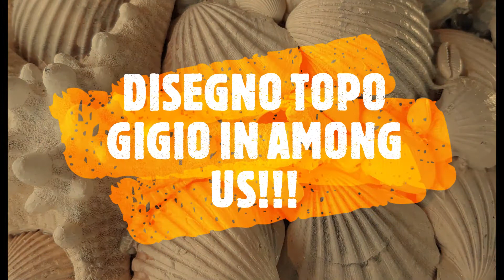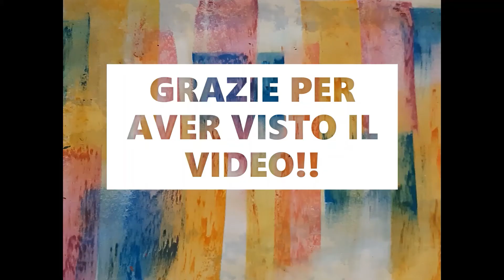Disegno Topo Gigio in Among Us + Disegno Bonus di Billie Eilish in Among Us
Disegno Topo Gigio in Among Us!! Lo conoscete? :) Secondo voi sarebbe impostore o membro dell'equipaggio? alla fine c'è un disegno bonus di Billie Eilish in Among Us che mi ha chiesto un follower!! Tutti i disegni sono fatti con pennarelli a base alcolica :D

Apprezzo qualunque consiglio per migliorare il mio stile e le mie illustrazioni! Potete seguirmi anche su deviantart, tiktok e pinterest ai link qui sotto!

Deviantart